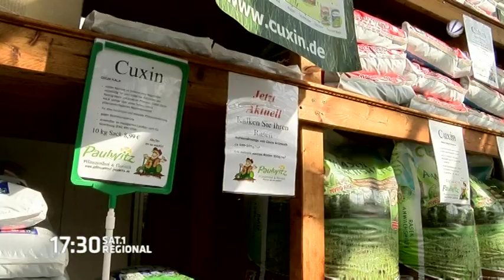Frühling im Garten: Profi-Tipps für eine Blüten-Pracht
Für den Frühling möchten jetzt viele ihren Garten wieder fit machen, doch nicht nur auf dem Land, sondern auch in der Stadt juckt es den Hobbygärtnern in den Fingern. Ob Primeln im Kasten oder Tomaten im Kübel – welche Pflanzen frostverträglich sind und was man unbedingt bei der Bepflanzung beachten sollte, haben wir für Sie zusammengefasst.